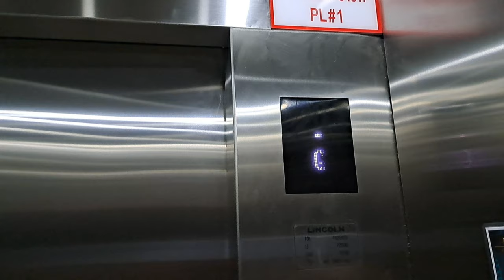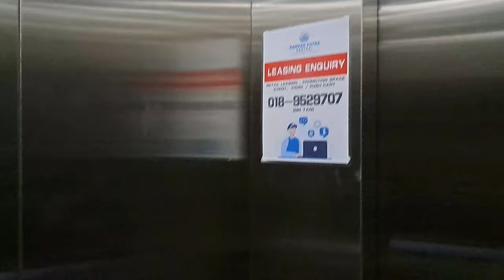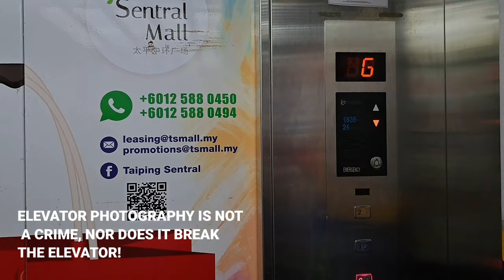2 Lincoln Elevators at Kampar Putra Sentral Terminal, Kampar, Perak. (Part 1)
The place elevators is start operated on early May 2023, since a cinema is opened at Level 7. About the place description, please proceed to this following

Video description will be updated